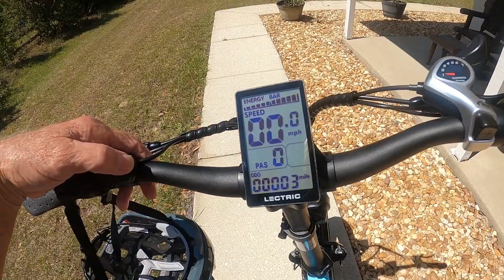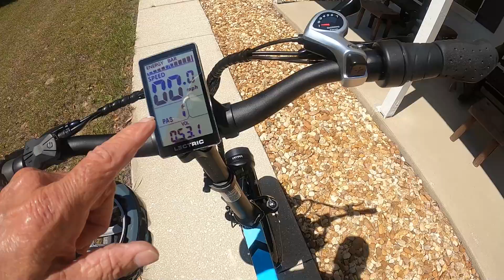Steveo's Scout Bike